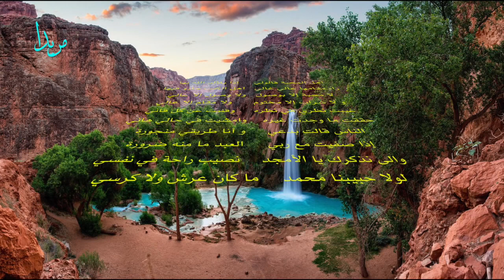تشوقت روحي لشط الوادي فها أنا ذاربي خذ بيدي 💝أحبك يا مبدع الكائنات 💝💝وحقك ياربي أنت مرادي💝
a qasidah a morocco samah anasheed al qadiri al boutchichi.